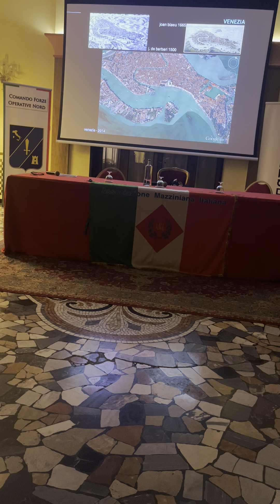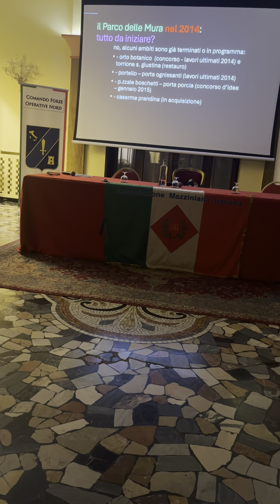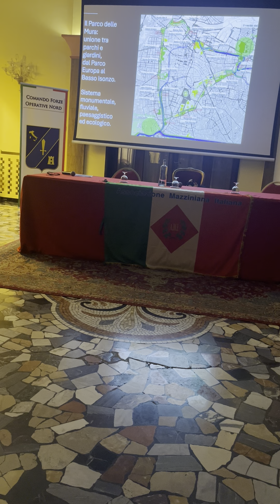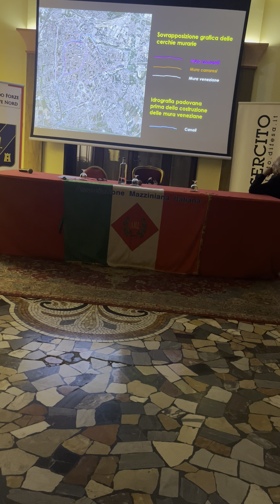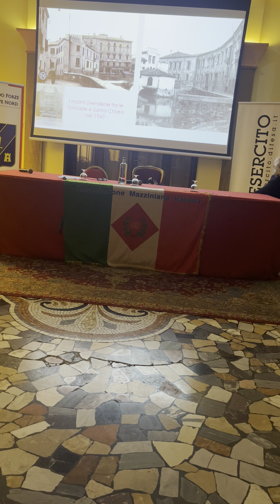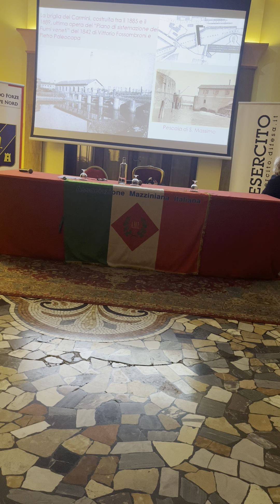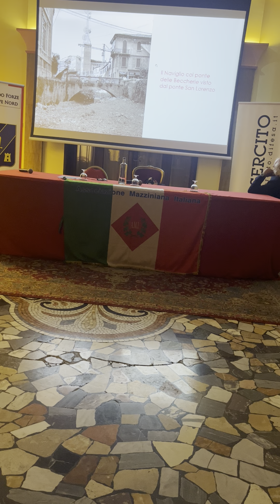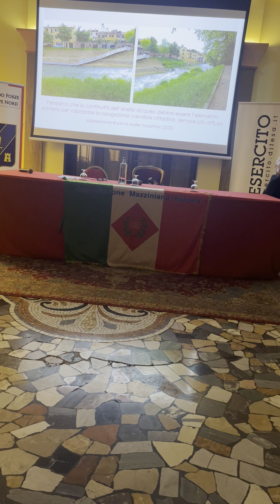Mura e Acque. Per una Padova rigenerata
Il passato e il futuro di Padova attraverso le sue acque e le sue mura.